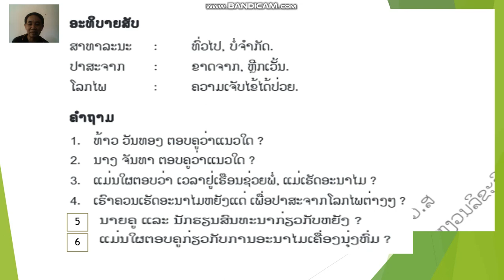ພາສາລາວປໍ4 ບົດທີ3 ຄຣິບທີ3